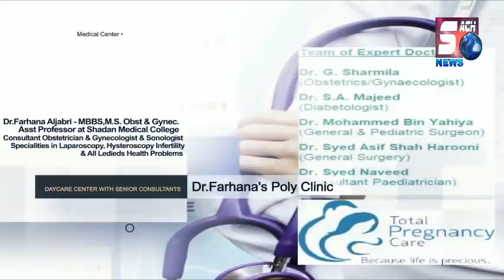Kal Raat Hua Ek Aur Qatal | Hyderabad Rajendarnagar | SACH NEWS